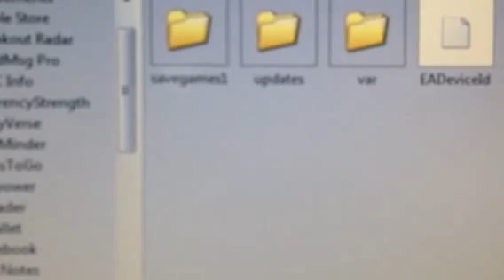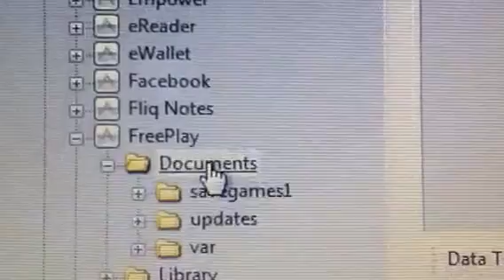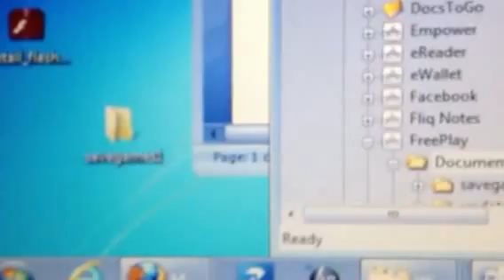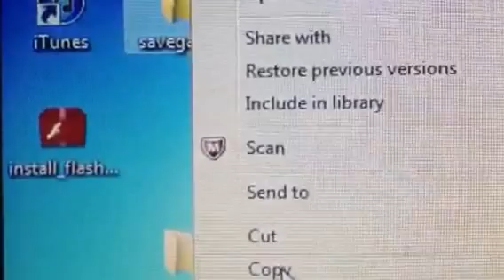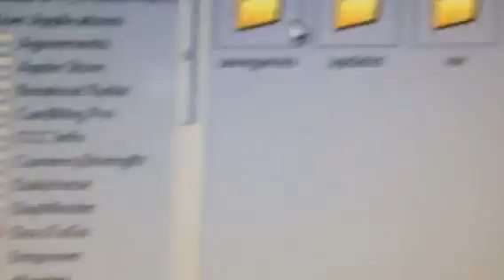The Sims Freeplay - Creating Millions of Simoleons & LPs - MAY 2016 WORKS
You will have 100,000,000 Simoleons and 88,888,888 LPs
Devices:-
Windows Laptop
Unbroken Iphone ~ Ipod ~ Ipad mini ~ all Apple Products [IOS 6 & IOS 7]

First download the Documents Cheats from Sims Freeplay File here:
NEW LINK TRY THIS ONE -

ADDITIONAL LINKS -
[links have a way of suddenly not working so if one doesn't work try the next one]

If you are at Level 1 in the game use this one:-

If you are at Level 52 in the game try this one:-

Second download the IFun Box [turns your Apple Device into a windows folder]

Open both files and save to your desktop for easy retrieval
Open Document s Cheats and look for the folder marked [savegames] copy it and save it unto your desktop

Open Ifunbox -- connect your apple device and have it show up as a regular file
User applications
FreePlay
Documents
Savegames

Remember THIS CHEAT TAKES YOU BACK TO THE VERY BEGINNING OF THIS GAME
If you have some sims and just want to see how it feels going back to the
VERY BEGINNING then
Option 1:- save your game up to the cloud
Option 2:- rename the savegames to savegames1 and place a copy of it on your desktop

CLOSE out the Freeplay Game
Double tap the home button
Get the icons shaking and then hit the red delete button to close the game out

In the IFunBox folder
Delete the savegames
Right click and copy the savegames you place on the desktop
On the IFunBox screen right click and paste it

Open the Freeplay game and you should now be the proud owner of a
BRAND NEW FREEPLAY GAME and 1 SIM hanging outside their house waiting for direction & 100,000,000 Simoleons and 88,888,888 LPs

[p.s. the savegames1 was left in error and seeing as I was almost finished with the video I didn't want to restart] - if you have any questions on how it is done drop me a comment -

To be a part of a great up and coming community - check out the Face Book page:-